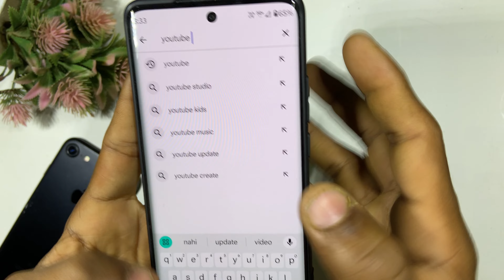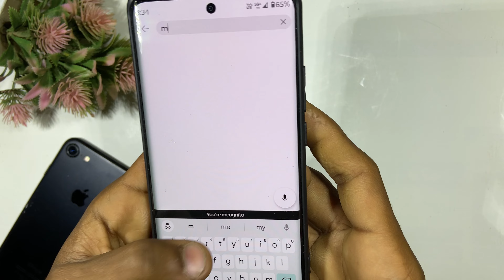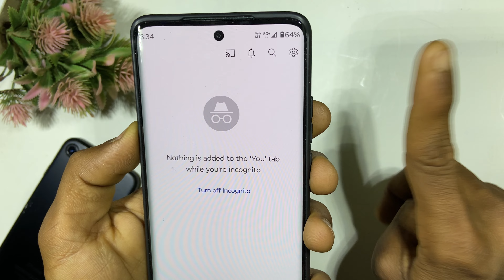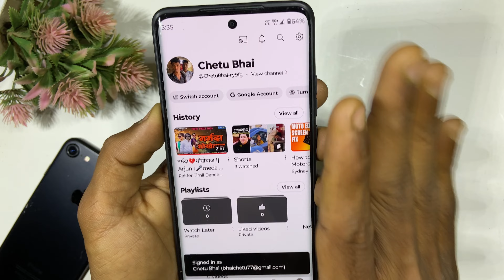YouTube try searching to get started problem | try searching get started youtube fix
How to solve youtube try searching to get started problem
fix youtube try searching to get started
try searching to get started youtube problem telugu
try searching to get started youtube problem solution
try searching get started youtube fix